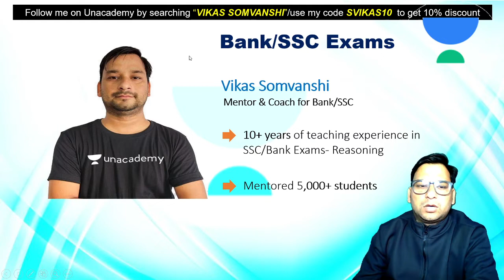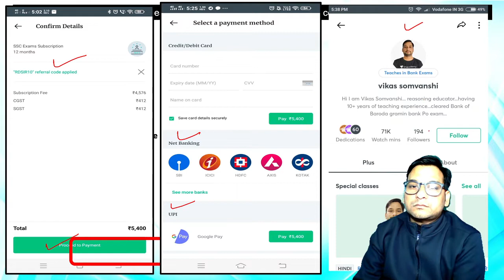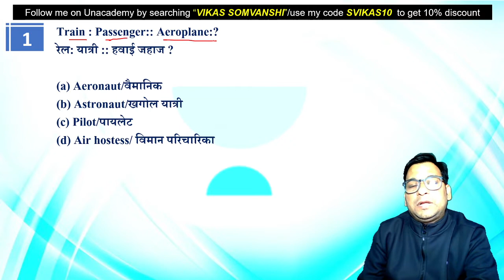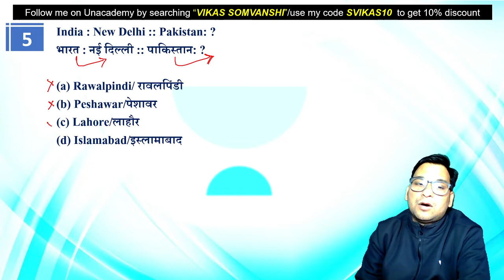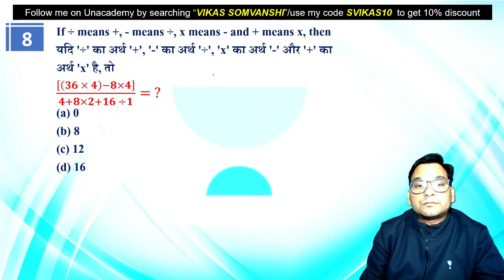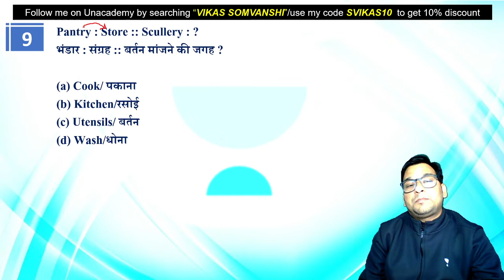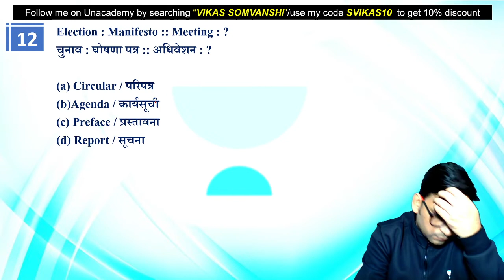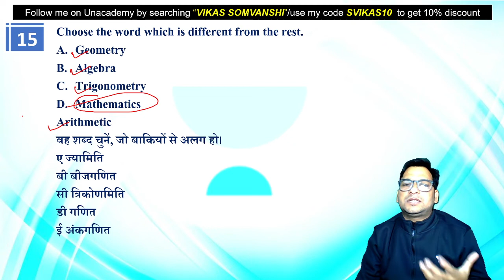8:00 AM - SSC 2020 Exam | Reasoning by Vikas Somvanshi | 500+ Question Series (Day-11)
SSC 2020 Exam | Reasoning by Vikas Sir | wifistudy SSC | Reasoning Tricks |  Reasoning Short Tricks | 500 Question Series Questions and Answers | 500 Question Series |@wifistudySSCExams

Here, we will endow you with live classes for SSC exams including SSC CGL, SSC CHSL, SSC CPO, SSC MTS, SSC Stenographer, SSC JE, SSC GD, SSC CAPF, and so on.

=== Live Classes Schedule (Mon-Fri) from 24th Aug ===

✿ SSC 2020 Exams:
8:00 AM - Reasoning by Vikas Somvanshi
10:15 AM - Reasoning by Hitesh Sir
11:00 AM - English by Harsh Sir
12:00 PM - Maths by Deepak Dixit Sir
01:00 PM - Maths by Ajay Chaudhary Sir
05:00 PM - GK/ GS/ GA by Alok Sir
06:00 PM - GS by Amir Khan Sir
07:00 PM - Maths by Naman Sir
08:00 PM - Maths by Deependra Sir
09:00 PM - GK/GS/ by Gagandeep Singh

1. One Subscription, Unlimited Access
2. Learn from your favorite teacher
3. Real time interaction with teacher
4. You can ask doubts in live class
5. Limited students
6. Download the videos & watch offline

✤ Current Affairs by Ved Sir